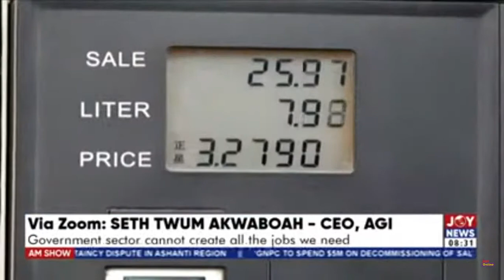Invest in the private sector - Seth Akwaboah tells government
Chief Executive of the Association of Ghana Industries (AGI), Seth Twum-Akwaboah has urged government to make more investments in the private sector.